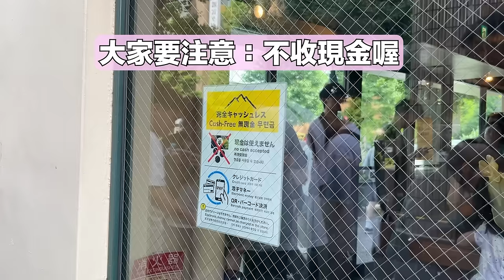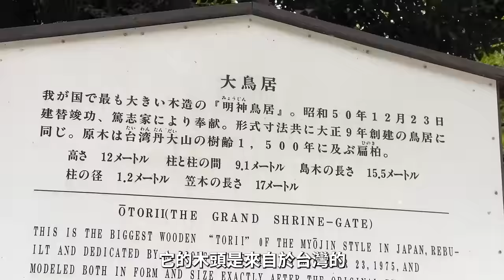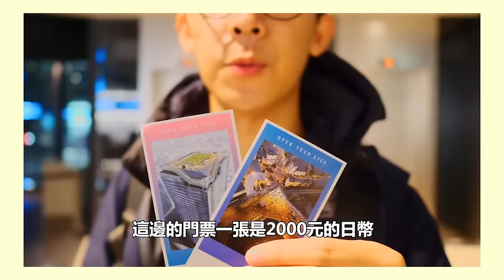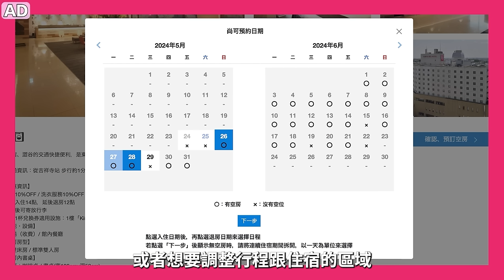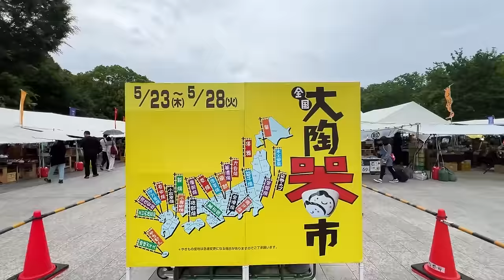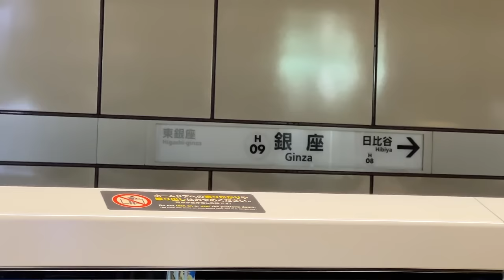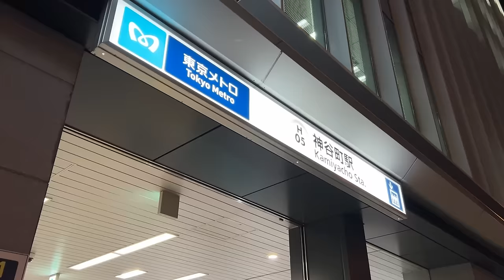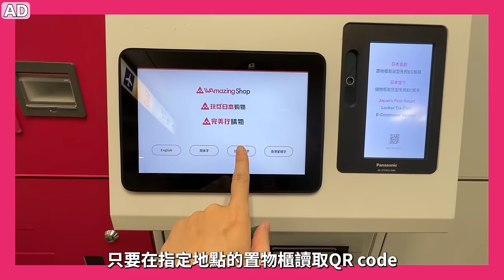快閃東京48小時，把東京熱門景點都逛完！｜東京自由行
「東急Tsugi Tsugi X 完美行」限時優惠方案
手刀搶訂房優惠

＊目前確定7/31以後會停止販賣
└購入日後的60日可住宿
└也就是說7/31購買的最晚入住日是9/27

＊【完美行購物】東京走著瞧讀者優惠
※使用期限：2024/10/31 23:59(日本時間)
※使用條件：完成結帳的各前100筆訂單
・酒類/醫藥品不適用折扣

①消費滿7,500日圓 現折2,500
※優惠券代碼：7JLV42

②消費滿15,000日圓 現折20% (折扣上限5,000)
※優惠券代碼：T5X8R9